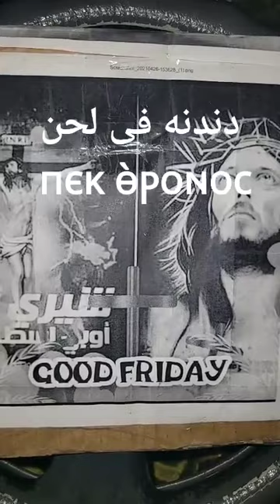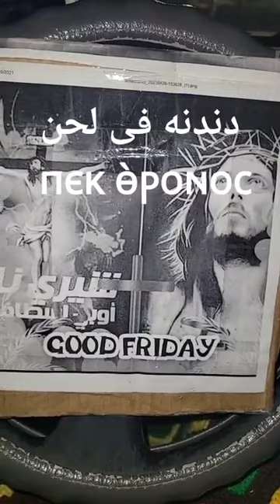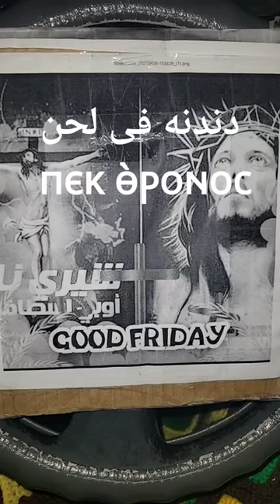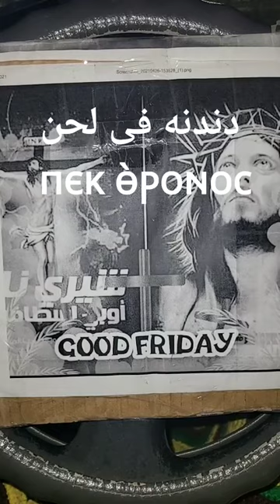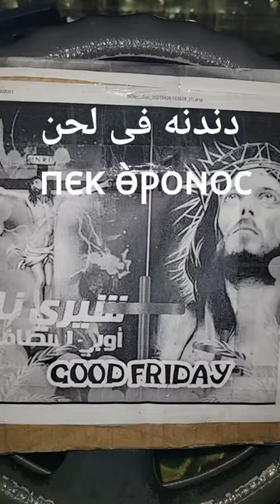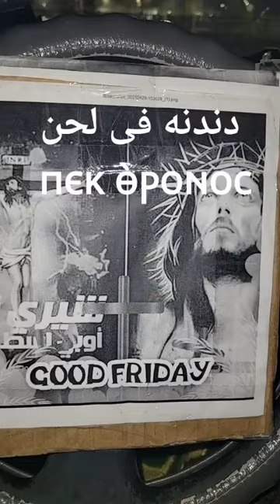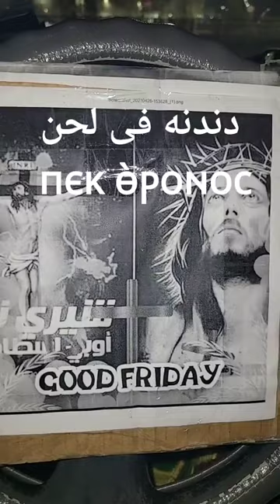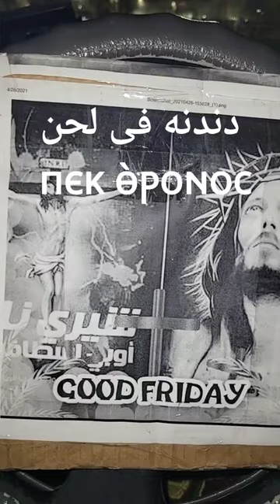دندنه فى لحن ⲡⲉⲕ ⲑ̀ⲣⲟⲛⲟⲥ Ⲙ.ⲈϨⲤⲀⲚ